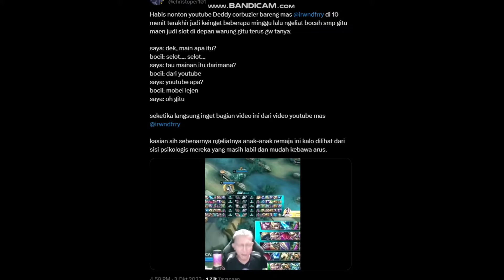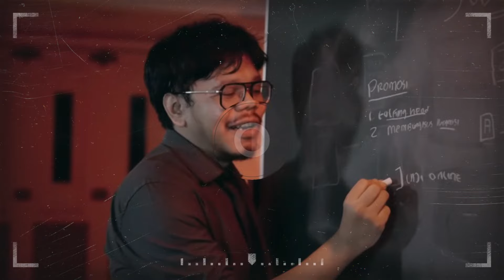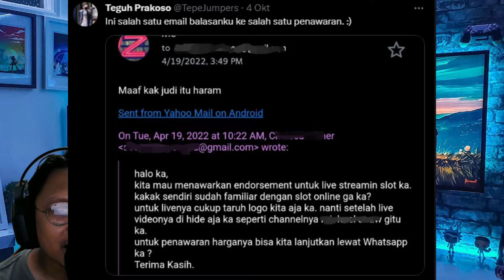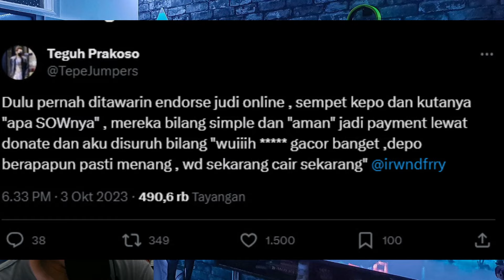NEKAT ! FERRY IRWANDI dan TEPE46 BONGKAR STREAMER YANG TERIMA ENDORS JU DOL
ferry irwandi bongkar terang terangan influencer tangan kotor terima endorsan judol berkedok sawer saat streaming
tepe 46 pernah di tawari endors judol puluhan juta  tapi ditolak